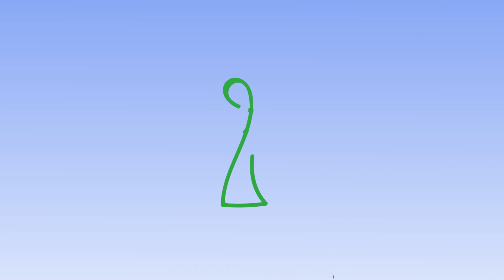Onda cálida afectará la Península desde este fin de semana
Se prevé que la columna de mercurio se ubique entre los 35°Cy 40°C sin descartar valores superiores.

También habrá tiempo estable y poca probabilidad de lluvias aproximadamente una semana.

Pronóstico del tiempo para mañana 10 de marzo y las siguientes 48 horas: Península de Yucatán, México y Centroamérica.